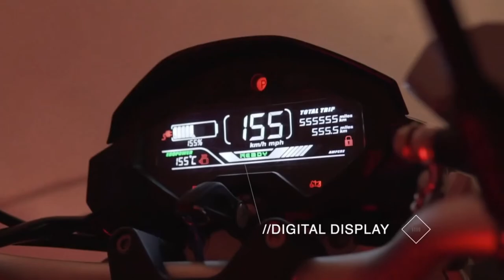Lexmoto Cypher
Join the silent revolution with the Cypher - the first electric motorcycle to be introduced to the Lexmoto range!

For those looking for an environmentally friendly and sustainable means of transport the Cypher offers an easily accessible and cost-effective way of transforming the way you commute.

Featuring a 1500w electric motor and a range of up to 40 miles**, the Cypher gives a new way to tackle the way you travel. It features a removable lithium-ion battery that enables you to charge the motorcycle while it`s parked up and comes with extended servicing intervals and two years parts and labour warranty and a three year warranty on the battery.

With a top speed of 30mph, the Cypher is more accessible than most other motorcycles. It can be ridden on an AM category licence, meaning that it`s available to 16 year olds, and also those who passed their car driving test before 2001.

The positive impact on the environment is recognised by the UK Government too, who are keen to support the adaptation of electric vehicles. We`ve developed the Cypher to be eligible to meet the OLEV grant scheme, which gives a 20% reduction from the RRP and means that this exciting new model can be owned for just £1849.99.